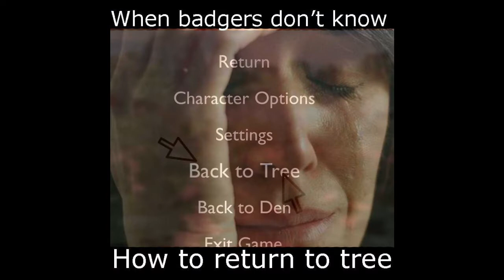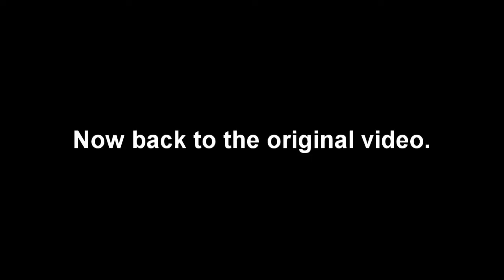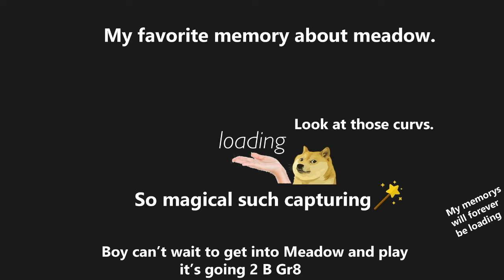From Meadow Memes to Artwork(Re uploaded)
This is a collection of all of My Meadow artwork and Meadow meme uploads, Enjoy.
I do not claim any rights to the songs used in this video.

First song by Vander Music - wii theme song (trap remix)
Second song by Neil Cicierega - Annoyed Grunt
Third song by Retro Family - Warm Day

There's many more things to find in the Steam Community Artwork Section